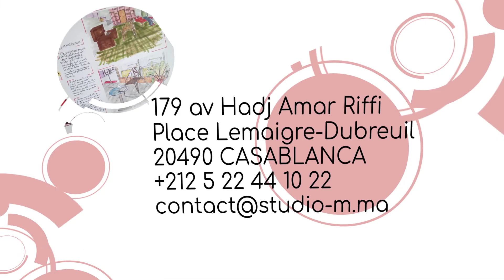Design à Studio M Casablanca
Découvrez nos filières Design :
* Décoration d'intérieur - Design d'intérieur
* Stylisme-Modélisme
* Infographie 2D

Ou contactez nous au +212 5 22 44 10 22